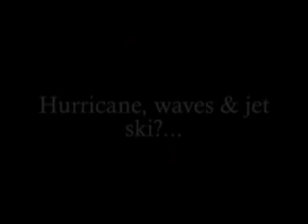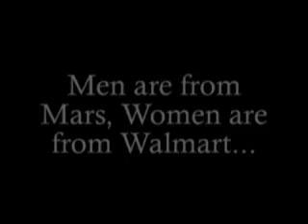Cruise 2001 part 3